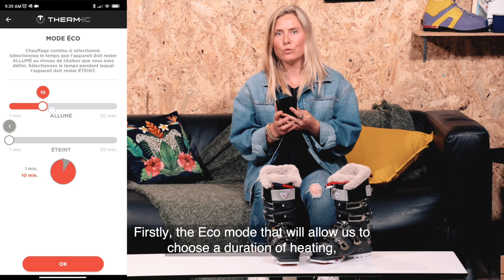ROSSIGNOL | ROSSI MANUALS – PURE PRO HEAT BOOTS with Tessa Worley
French alpine skier Tessa Worley explains you the functioning of our heating women Pure Pro Heat boots.